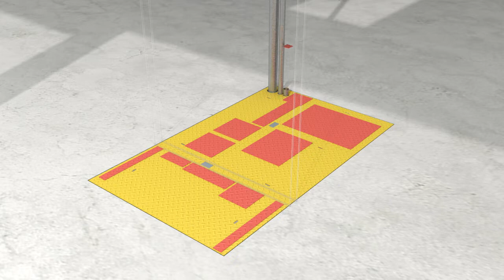Ambar Kelly | Precast Concrete Frame without M&E Design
This video demonstrates the RiserSafe® system with the primary unit without pre-cut M&E service penetrations and lids fixed at the factory for complete safety on site. These lids are removed only when the service is being installed. ⬅ Contact Ambar Kelly for more information.